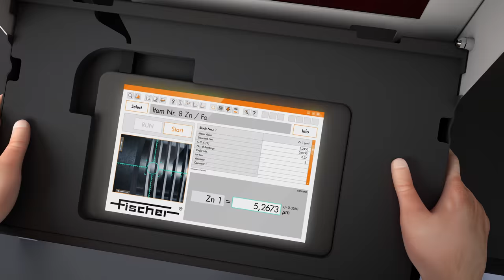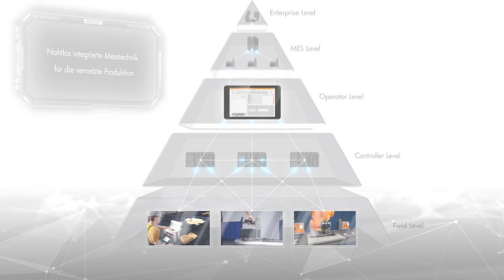FISCHER│XAN 500 Mobiles Röntgenfluoreszenz Gerät für Schichtdickenmessung,Legierungenanalyse, XAN500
FISCHERSCOPE® X-RAY XAN® 500: Ein Gerät – drei Anwendungsbereiche! Das XAN® 500 ist ein vielseitiges Gerät auf Röntgenfluoreszenz-Basis für die Messung von Schichtdicken und die Materialanalyse von Legierungen. Es kann sowohl mobil, stationär als auch inline eingesetzt werden.

Ausgestattet mit einem Tablet, verfügt das XAN500 über die bewährte WinFTM®-Software. Die Schichtdickenmessung mit WinFTM basiert auf einer Fundamental-Parameter-Analyse. So können Sie auch ohne vorherige Kalibrierung, also standardfrei, messen. Messen Sie beispielsweise sperrige Teile, wie Rohre, Gehäuse oder Maschinenbauteile oder kleine Teile, wie Schrauben und Muttern mit guter Wiederholgenauigkeit. Mehr über unser FISCHERSCOPE® X-RAY XAN® 500

Verpassen Sie keine News und folgen Sie uns auch auf LinkedIn 👍🏻